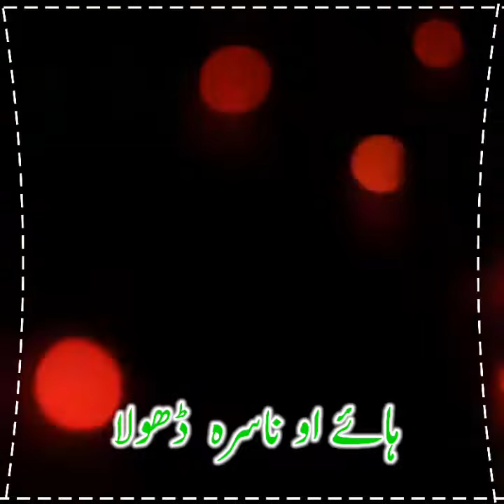zeshan Khan rohkri new song black screen status kinty wnja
new song